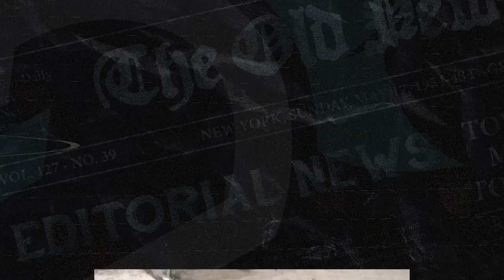Esta mañana en Monte Sinaí encontraron una cabeza humana - Noticias dek día 22 de junio de 2023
📷 La violencia imparable en Guayaquil.  Esta mañana en Monte Sinaí encontraron una cabeza humana.
Y por si fuera poco, en Urdesa se reportó una alerta de bomba.
Te contamos esta y otras informaciones en las noticias del día de LaDefensaEc